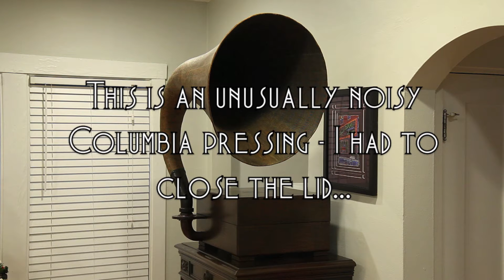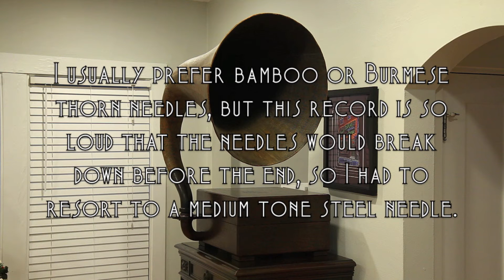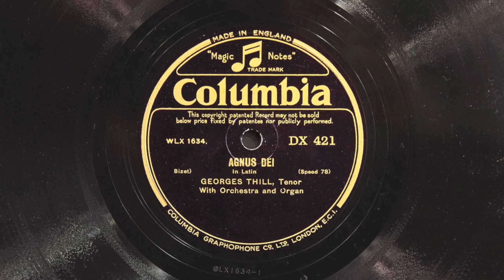Agnus Dei • Georges Thill (EMG Mark IX Gramophone)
Tenor Georges Thill sings Georges Bizet's "Agnus Dei" on Columbia record DX 421, played on an EMG Mark IX gramophone with a Meltrope III soundbox (rebuilt by Wyatt Markus) and a medium tone steel needle. Record September 26, 1932.